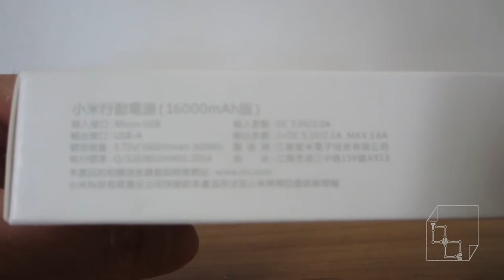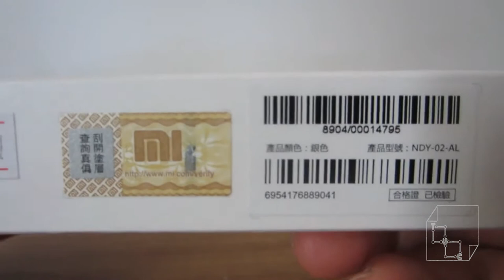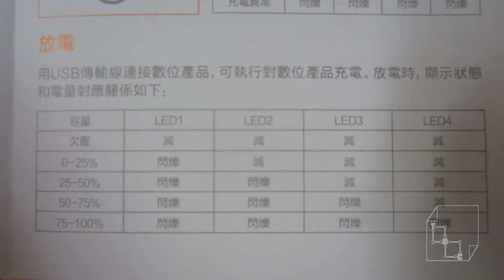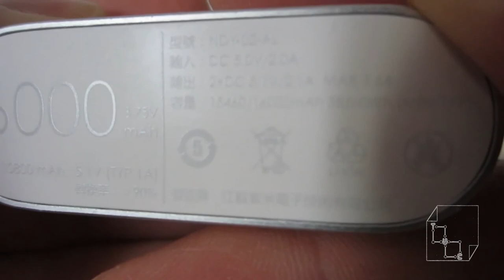16000mAh Mi Power Bank Recharge Mobile Charger Xaomi iPhone6 iPad Air Mini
*NEW Mi 16000mAh Power Bank unbox and review. This brand is designed and manufactured from China and uses batteries from Korea. The brand of batteries are Samsung or LG. This Power Bank has 2 USB ports to charge two pieces of gear simultaneously. This Power Bank is excellent for bring on vacations or trips.